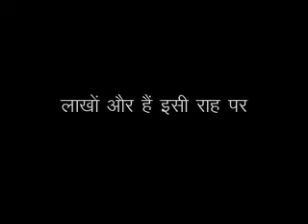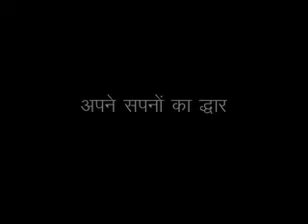एक राह कामयाबी की... EVOLVE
motivetional